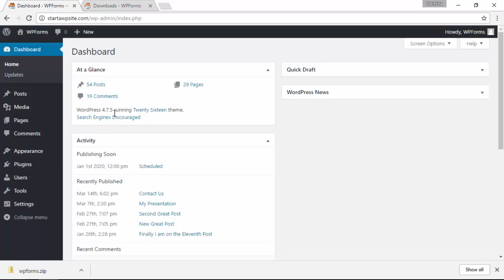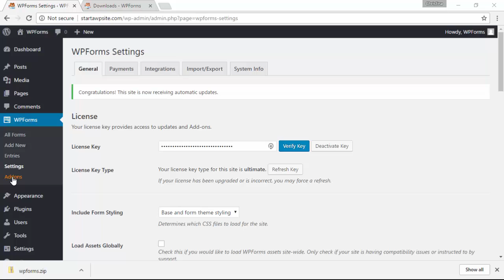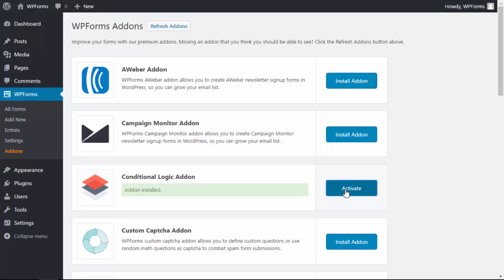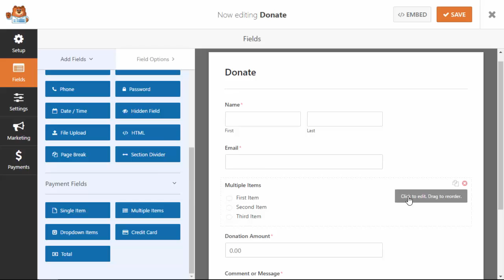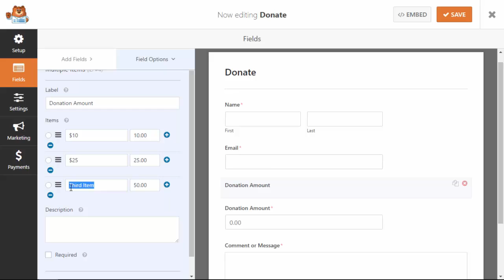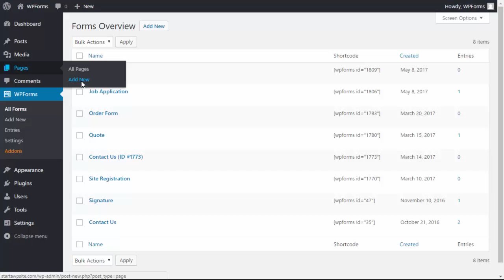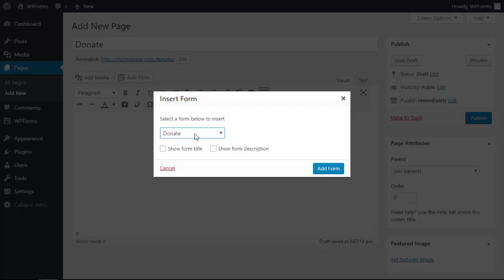How to Create a Donate Form for Nonprofit Organization using WordPress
Are you looking to add a donation form for your nonprofit website then this video should be quite helpful. A WordPress site makes it easy for nonprofits to accept donations on their website. In this video, we will show you how to setup your own custom WordPress donation form.

--Top Resources--

Summary of this tutorial:

In this video we will be using the WPForms plugin which can be found here:

You will want to have the pro or ultimate license for this.

With the plugin installed and activated and your license key active you will want to set up a new form under WPForms, Add New.

Name the form whatever you like for your organization purposes and we will create a new donation form.

For adding multiple options you would find that under the payents fields which allows you to have preset options for payment amounts as well as an enter amount option.

For an enter amount option you will want to uncheck the required from it and click on conditionals for the display settings.

Next check the enable conditional logic and show the field if "Donation Amount" is "Enter amount" and save your settings.

In the payment area ensure you connected the payment settings as well as ensuring in the settings your notifications are sent to the correct location.